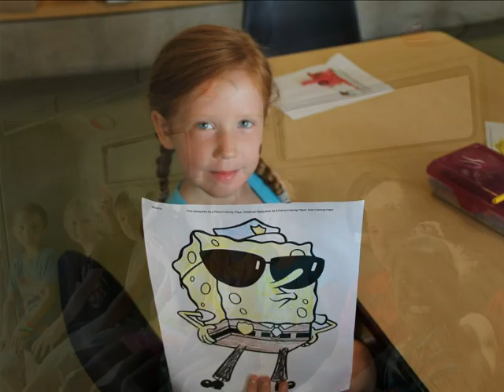2014 Yellow Bus Summer Camp Photo Slideshow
Please check out this slideshow of our favorite photos from the 2014 Yellow Bus Summer Camp! Many thanks to Rachel Zapf for putting this together